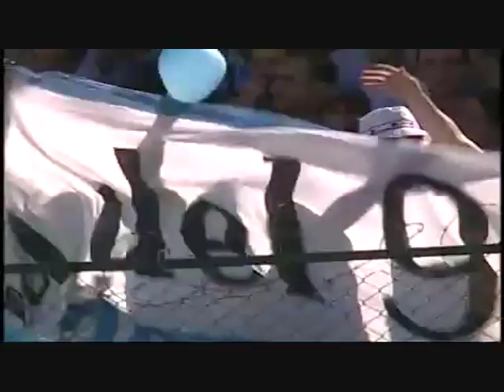Racing Campeon 2001 - Prohibido olvidar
por: Adrian De Santo